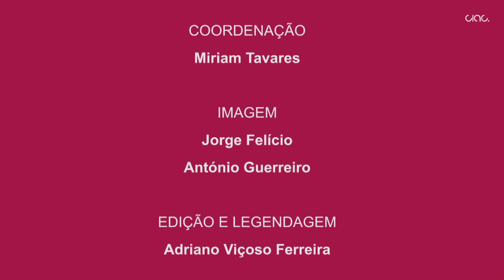CIAC Talk Initiative - Matt Cimber: Parte 4 (Jayne Mansfield e o Primeiro Filme)